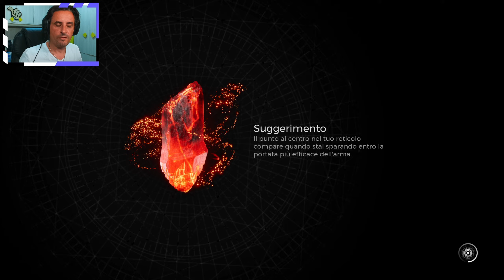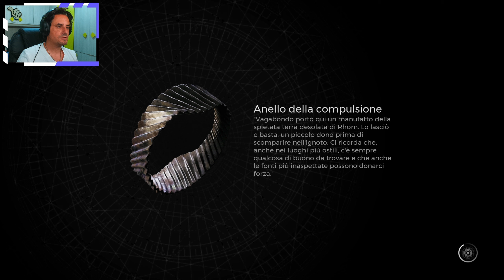REMNANT 2 ► GAMEPLAY ITA [#12] ► ► BOSS TUMORE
🎮 Webcam Elgato Facecam
🎮 BenQ ZOWIE XL2735